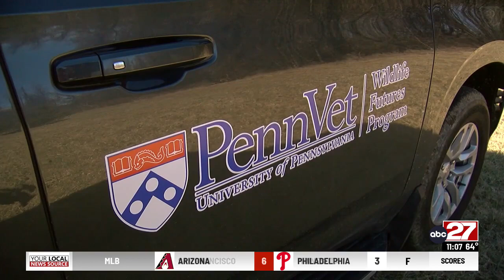Dogs trained to sniff out chronic wasting disease in Pennsylvania